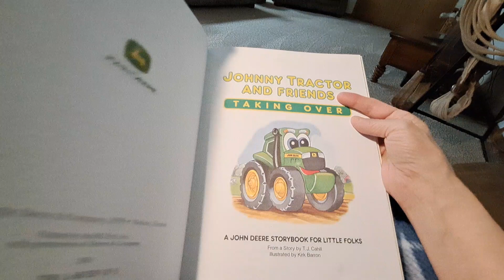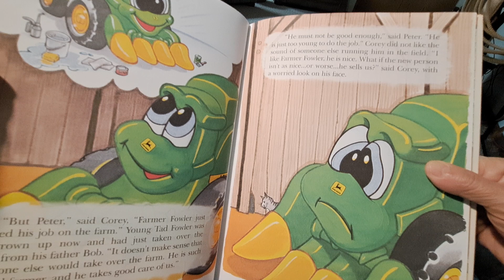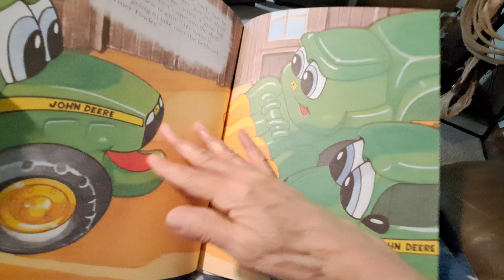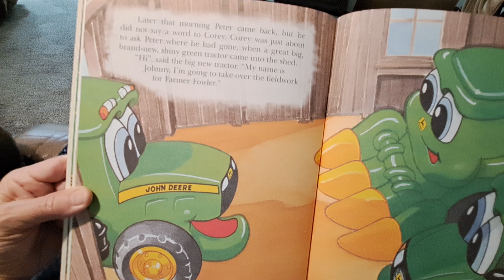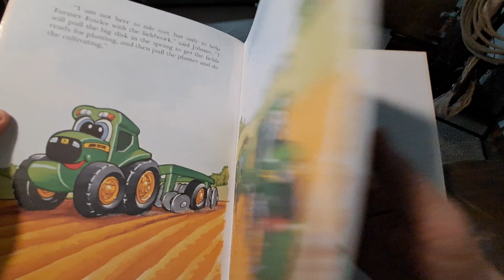Johnny Tractor and Friends Taking Over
A John Deere Storybook for little folks @GrandmasChair